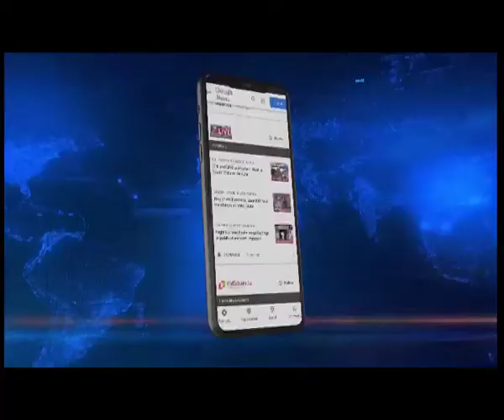Silchar : 5 Rohingya minors escape from juvenile home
Northeastlive | In a sensational development, 5 Rohingya minors escaped from a juvenile home in Silchar. Taking advantage of the flood situation, the minors reportedly broke open an old, dilapidated wall and escaped from the shelter.

Not just this, 2 more children from the locality fled with the 5 Rohingya minors. It may be mentioned here that the minors were nabbed on May 26 in Silchar, along with 26 other Rohingyas.